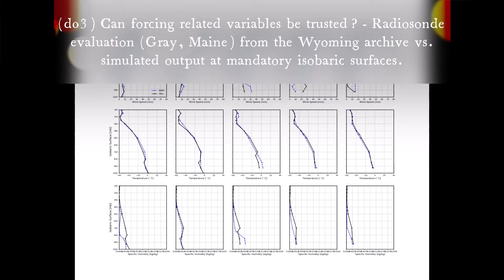March 6-9, 2018, Snowstorm (NE USA). Weather Research and Forecast Model Simulation and Evaluation.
Additional Diagnostics
Air Force Weather Agency's (557th Weather Wing) visibility and precipitation type diagnostics

Post Processing Utility
10m Wind Gust: Unified Post Processor v4.0 bilinearly interpolated to WRF's grid by NCAR Command Language (NCL

Mapping Resources: 5m U.S. county/state & 5m Canadian provinces.

Superimposed Observations
Accumulated Surface Observations: Global Historical Climatology Network (sum of daily observations;